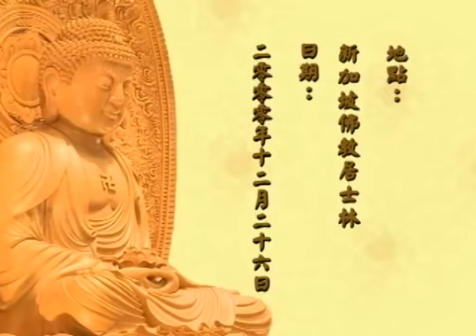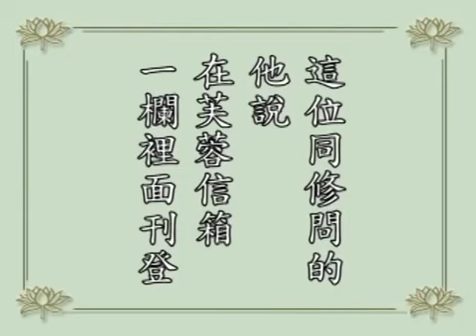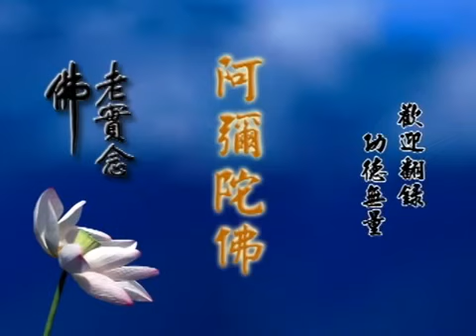淨空法師學佛答問045